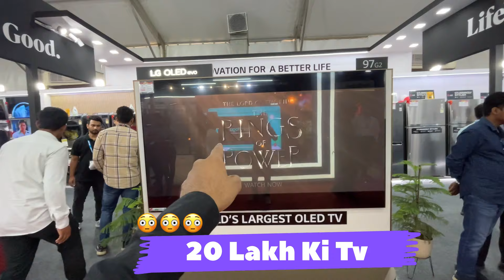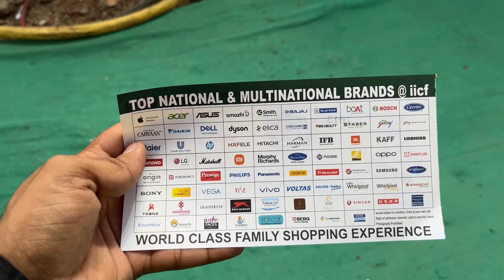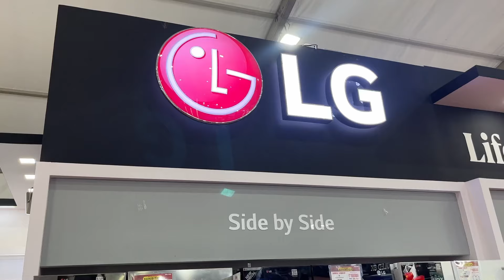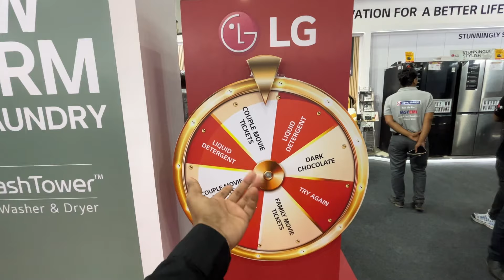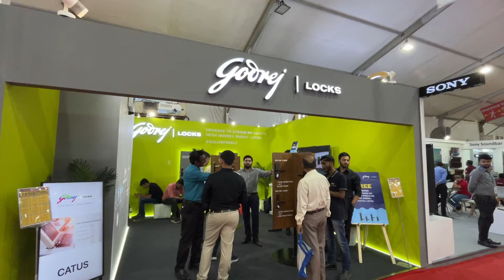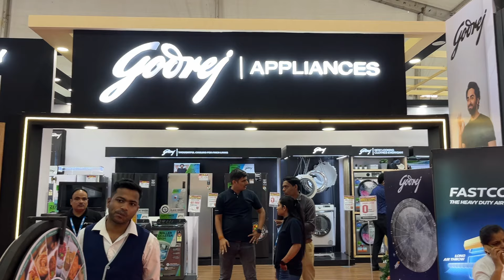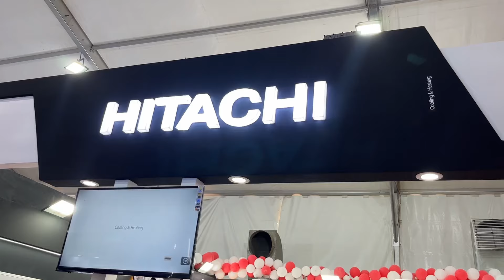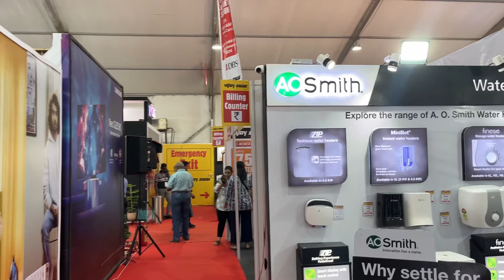India’s Biggest Electronic Furniture ￼Interior Exhibition 100 + Brands Together with Vijay Sales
IICF Consumer Expo: Vijay Sales Announce Deals And Discounts On Products From Sony, Apple And Others

Vijay sales, the electronics omni-channel retail chain has announced its presence at the Mumbai’s largest Electronics exhibition at the IICF Consumer Expo to be held in Mumbai’s MMRDA Grounds at Bandra Kurla Complex.

The expo beings today (December 24) and will go on till January 8. During the expo, the retailer will be offering deals and discounts on products from Samsung, LG, Sony, Apple, OnePlus, boAt, Haier, Whirlpool, Asus, Hitachi, Godrej, IFB, Morphy Richards, Philips, Wonderchef, AO Smith and many more.

Bank discounts available for customers
Additionally, consumers can also avail instant bank discounts as well as cashbacks on their purchases. There is a 10% instant discount up to Rs. 3000 on HDFC Bank Credit & Debit cards EMI transactions above Rs. 15,000.